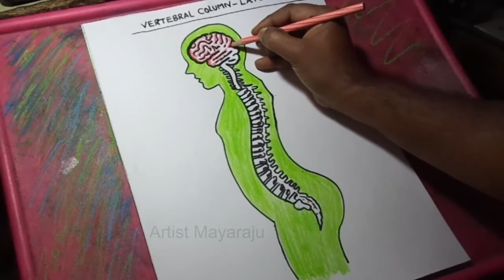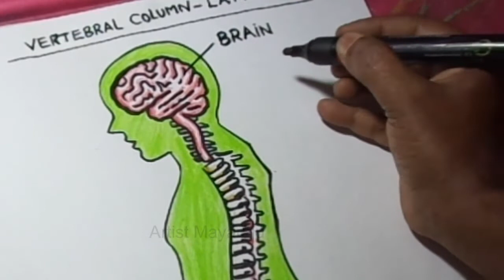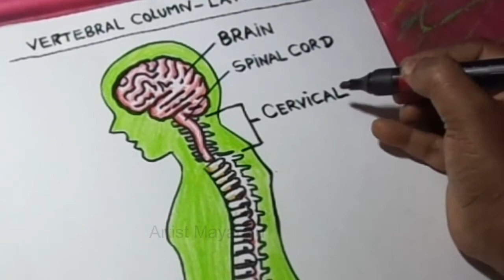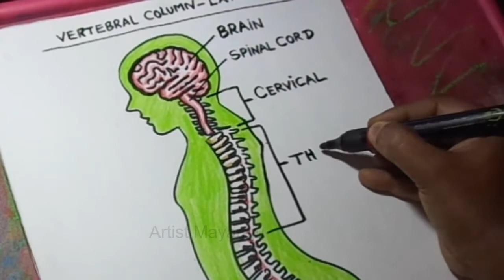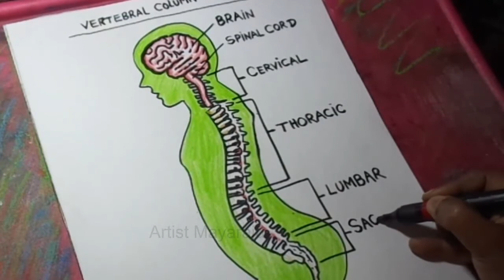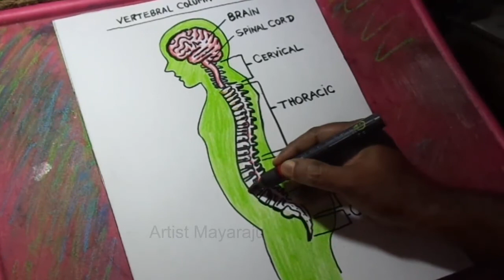How to Draw Human spine anatomy / spinal cord diagram / vertebral column diagram / spine drawing